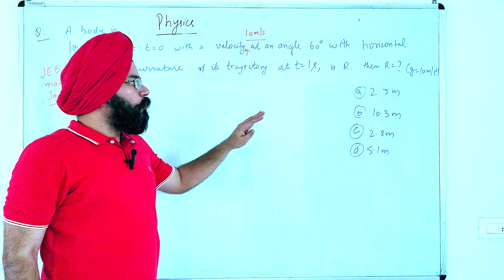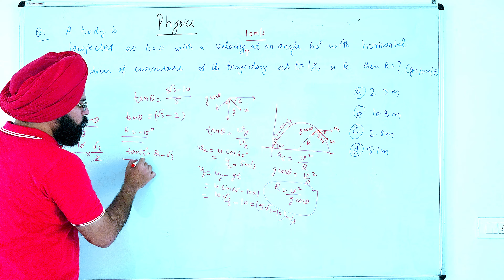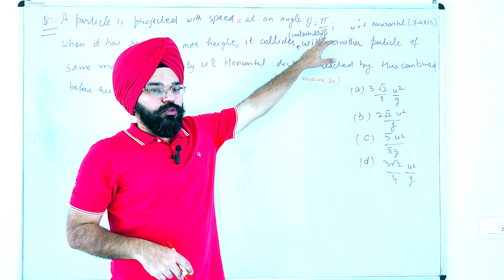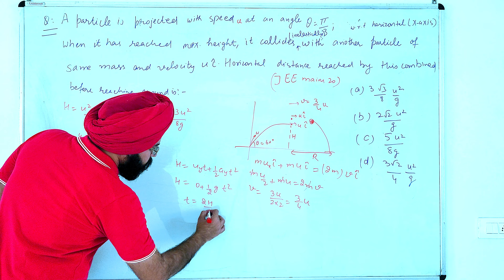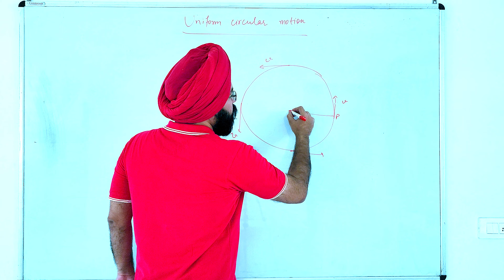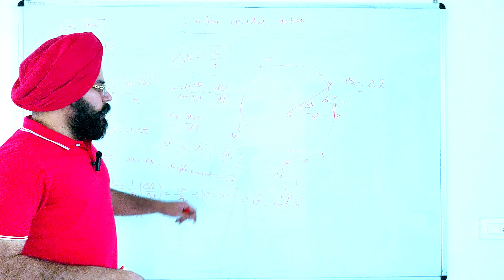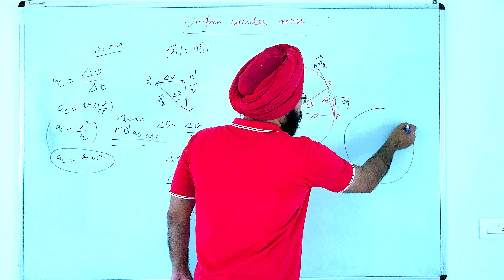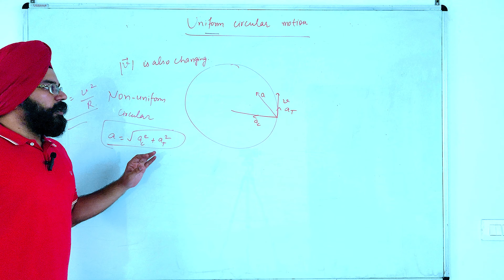Class 11th Physics Projectile Motion JEE Mains Advanced questions & Uniform Circular Motion Concepts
Friends this is part 2 of projectile motion JEE mains and Advanced questions and also covers Uniform Circular Motion.

PCM Concepts Motivational Talks